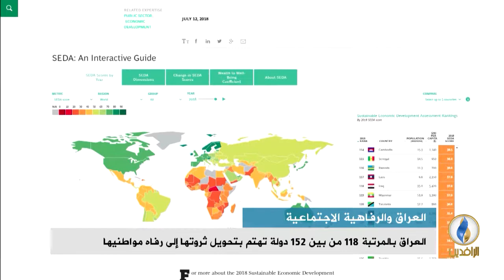تقرير إخباري.. العراق بالمرتبة 118 من بين 152 دولة تهتم بتحويل ثروتها إلى رفاه مواطنيها